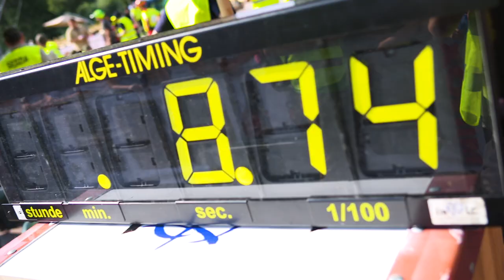Disziplin Kettenwechsel bei der Waldarbeitsmeisterschaft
Eine der Disziplinen bei den Waldarbeitsmeisterschaften: der Kettenwechsel.